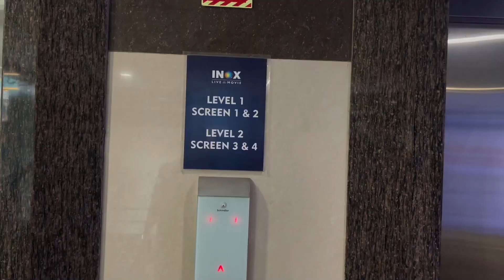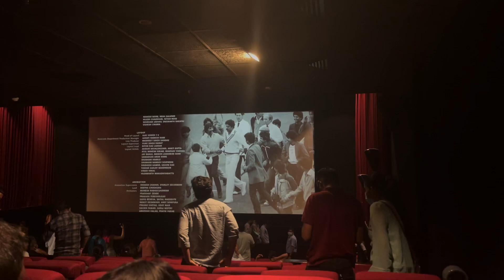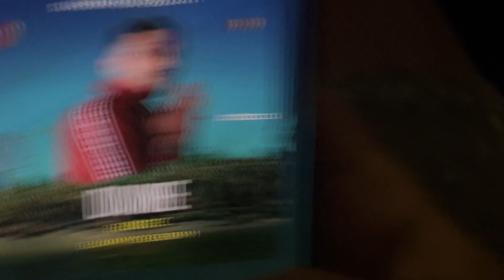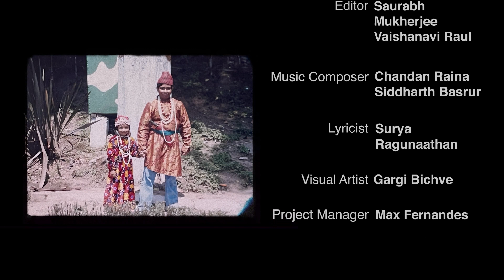Episode 5 | Have You Met Anish? | When In Goa (Part II)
🏝️ Sun, sand, and DIVINE frustrations. Welcome to Goa, with the Rauls.

Come, TakeATripBackHome with us.
A HotBox Mediaworks Presentation

Story Producer
Vaishanavi Raul @raulvaishanavi

Executive Producers
Anish Raul
Jughal Tejwani @jughaltejwani

Prathamesh Jadhav @prath.ig
Spandan Nath @spandan_art
Raj Bhalekar @rajbhalekar_

Editors
Saurabh Mukherjee @flyingsuwarfilms
Vaishanavi Raul

Song - "Zaafran Yeh Aasmaan"

Music
Chandan Raina @chandanraina
Siddharth Basur

Vocals
Siddharth Basrur @siddharthbasrur
Surya Ragunaathan @suryaragunaathan

Lyricist
Surya Ragunaathan @suryaragunaathan

Visual Artist
Gargi Bichve @withlovegargi

Poster Photography
Mayur Narangikar @mayurnarangikar

Project Manager
Max Fernandes @maximondu
Vaishanavi Raul